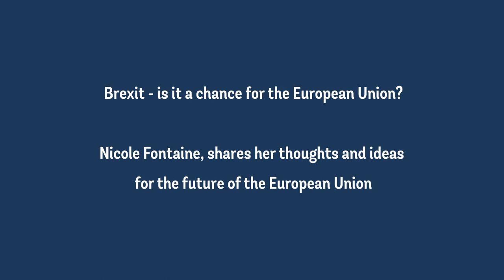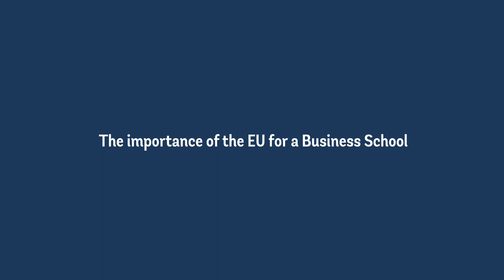Future of Europe - Discussion with two former Président of The European Parliament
Our dear Nicole Fontaine, who left us the 17th of May, discuss with Hans-Gert Pöttering the outcome of the Brexit. Facebook